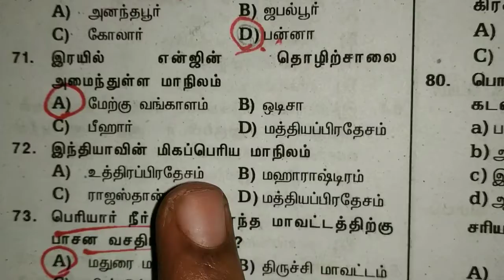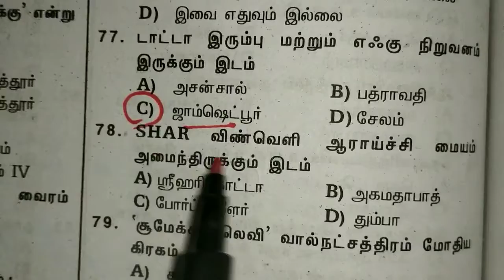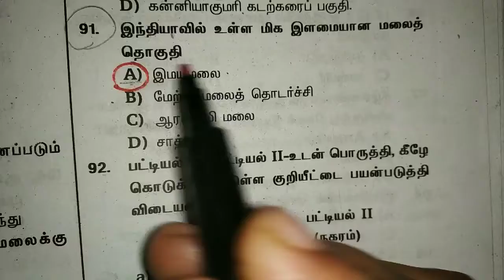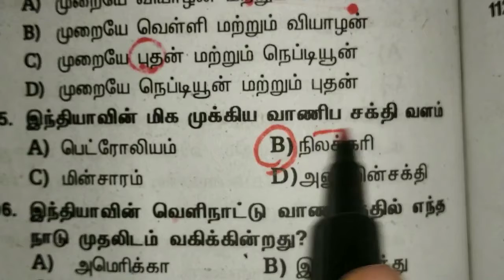Important Questions TNPSC | Geography-Social | Revision Test | Day 19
Hi everyone,
In this video we have explained Important Questions TNPSC - Important geography questions day 19 - Revision - Magee Notes - Day 17 for tnpsc. We also given more short cuts to remember the lessons points. This would be really useful for TNPSC students.
Please do comments if have any doubts or feedback.

Class: TNPSC
Subject: Geography
Chapter: Social-geography
Topic Name: Important Geography questions for TNPSC - Day 19

Previous year question paper 2019
aptitude sums
Solved question paper
Important tnpsc questions
History qustions
science questions